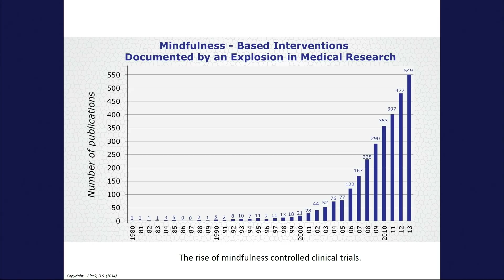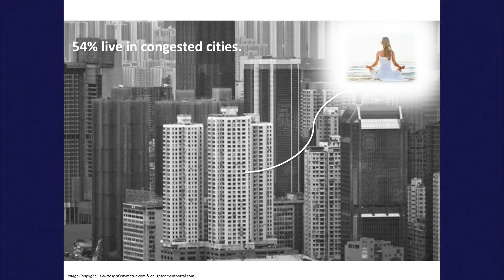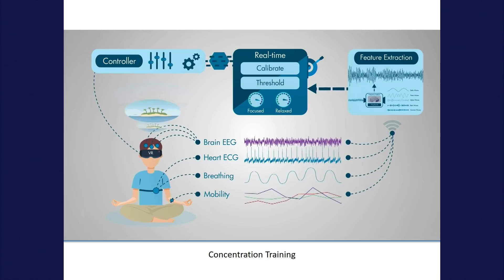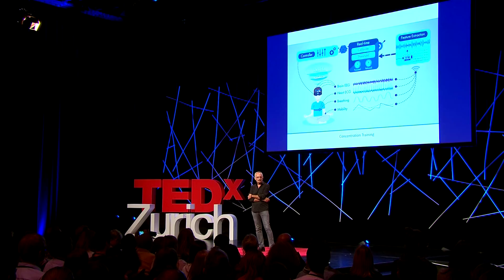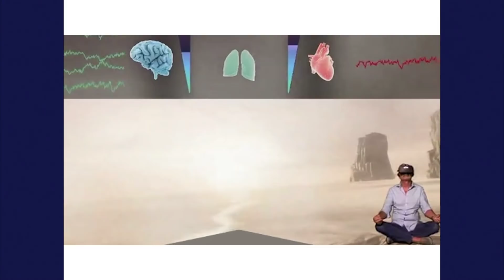Connecting with the world | Jamil El-Imad | TEDxZurich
Our brain needs exercise just as much as the body does, especially when it comes to mental resilience. Jamil El-Imad talks about the technologies he is building to help do that!  Jamil El-Imad has built a portfolio of research in collaboration with a number of world-class institutes and universities. His interests are in Virtual Reality (VR), brain signal analysis, Big Data and Brain Computer Interfaces (BCI). With his team, he is developing algorithms for epilepsy prediction and other neurological disorders. Jamil is also working on the use of VR and neurotech in the treatment of mental health and in democratising human experience. He is currently launching a bio-sensory cloud service offering “Big brain data” management, storage and processing solutions in Switzerland. This talk was given at a TEDx event using the TED conference format but independently organized by a local community.